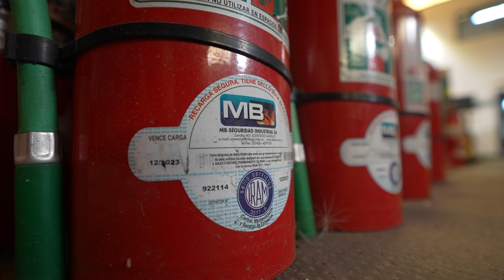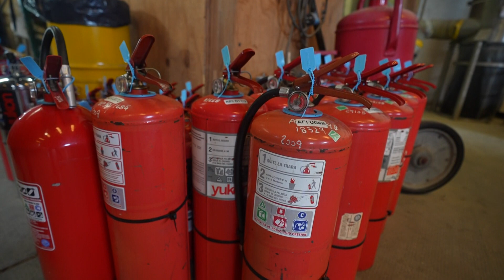BF Consulting | Líderes en prevención contra incendios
Visitamos la empresa santafesina BF Consulting, una firma que tiene el respaldo de marcas líderes y brindan soluciones a industrias de una gran región en prevención contra incendios. Ofrecen capacitaciones, insumos y asesoramiento permanente para evitar algún siniestro.
Dialogamos con Claudio Fianucci, titular de la firma.